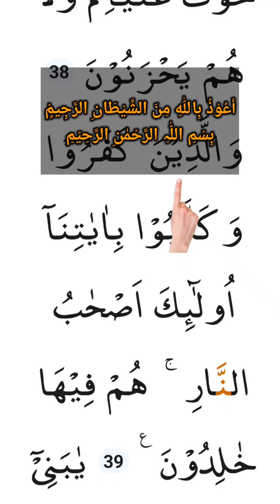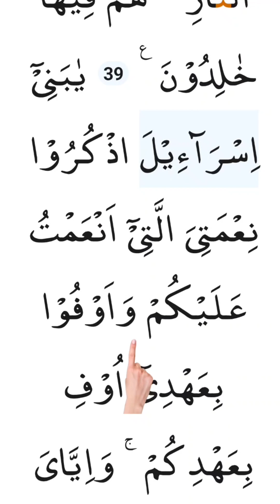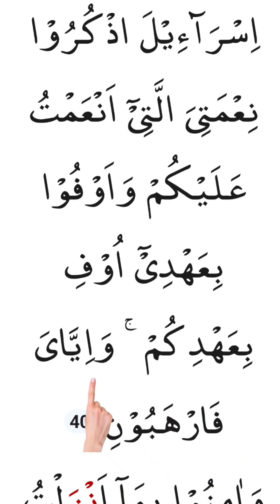BAGIAN KE 18 PRAKTEK BACA Al-quran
PRAKTEK BACA Al-quran BAGIAN KE 18

Ini khusus Bagi yang terbata bata/belum lancar bacaan al-qurannya Silahkan ikuti ya kak,
Semoga bermanfaat,